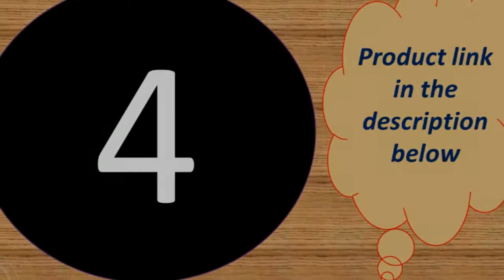most accurate fitness tracker 2019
Today i will show You-  most accurate fitness tracker 2019

1-- Newest Xiaomi Miband 4 Bracelet 3 colour
4-- Xiaomi Mi Band 4 Smart Miband 3 Color Screen Bracelet
5--3 Color AMOLED Screen Miband 4 Smartband Fitness Traker